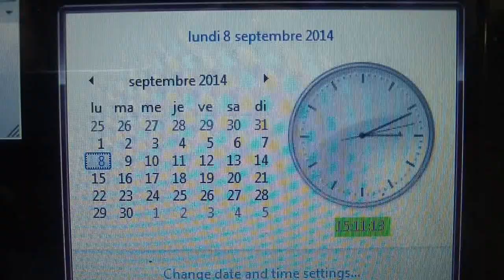HDV 2465 2014-09-08 Tonnere Arc-en-Ciel